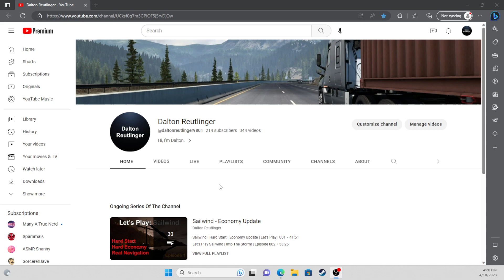Thank You For 200 Subscribers!!!